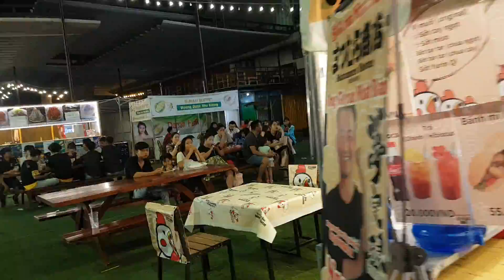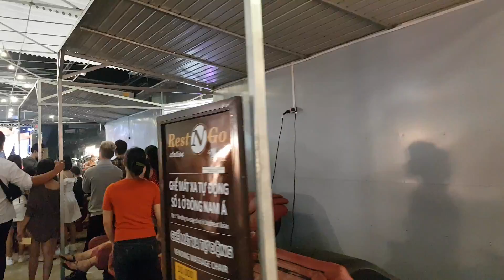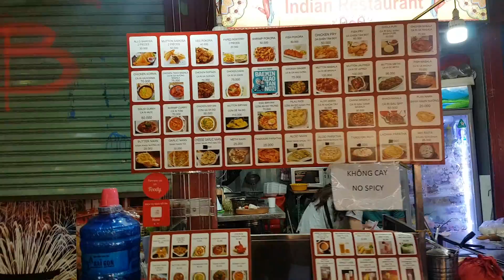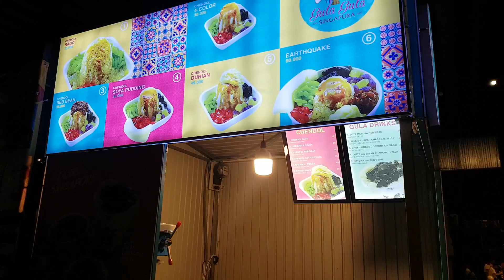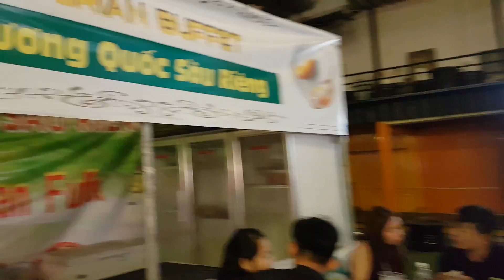🔵 Thưởng thức đồ Ấn tại hội chợ Rubik Zoo - Livestream WANBO Tập 390 - Ngày 02 09 2019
Chương trình SAVE & SHARE của VJ WanBo nhé cả nhà . Chương trình được phát trực tiếp vào 19g00 - 19g15 mỗi ngày từ 23/07/2018 tại app HTVC